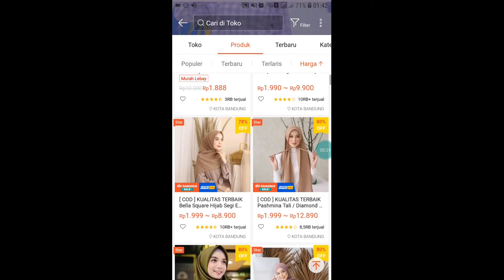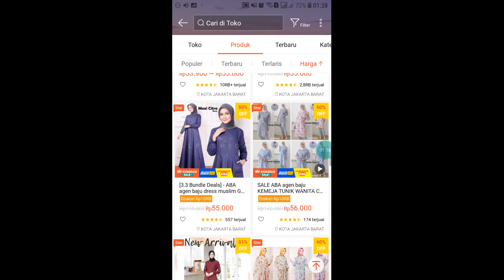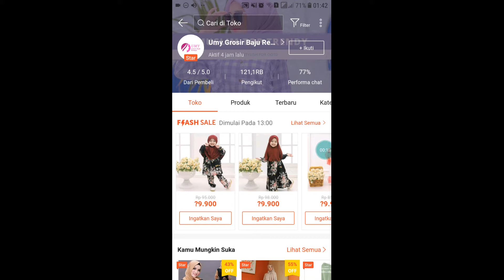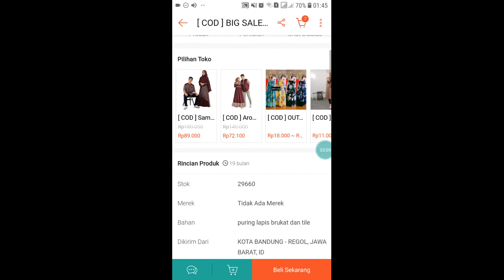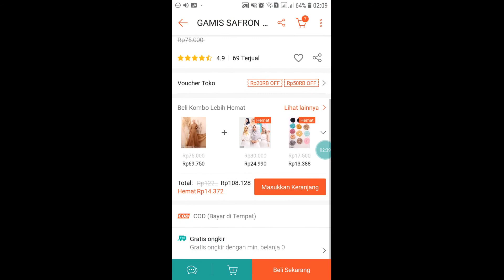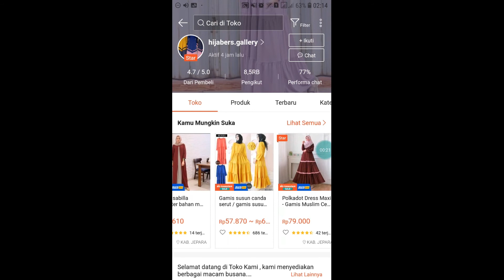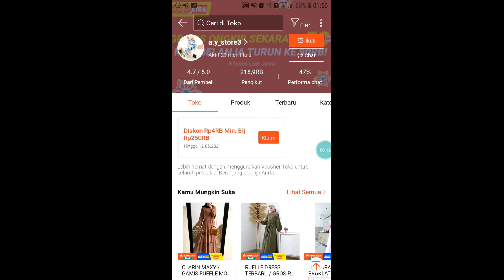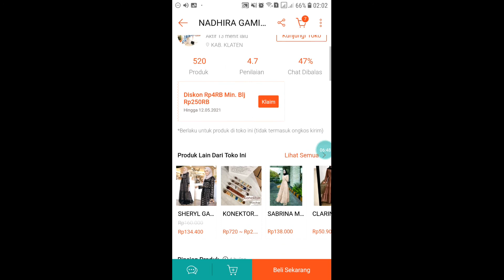REKOMENDASI SUPPLIER GAMIS TANGAN PERTAMA DI SHOPEE | COCOK BUAT DROPSHIP DAN RESELLER!!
Hai guys di video ini aku mau rekomendasi supplier gamis tangan pertama di shopee, cocok banget buat dijual selama ramadhan nih..